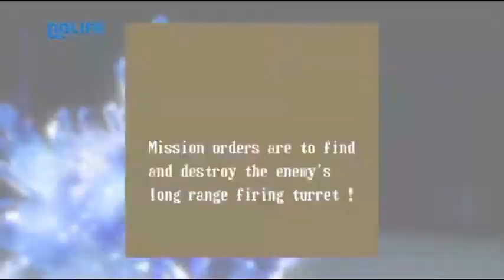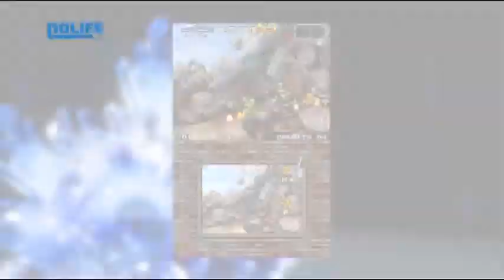Hidden Palace #42 Ralf Jones et Clark Still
Diffusé sur Nolife (Janvier 2010).